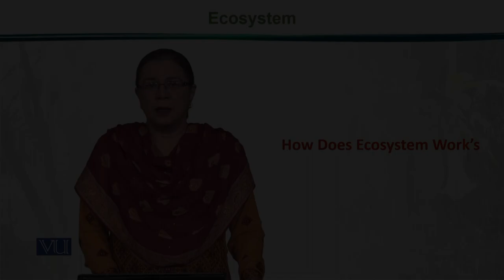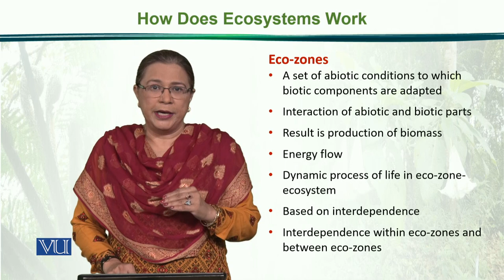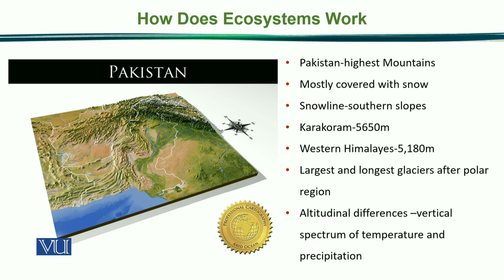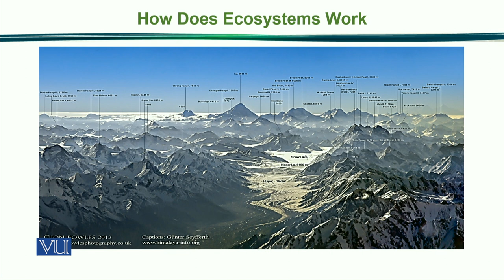How Does Ecosystems Work | Principles of Animal Ecology | ZOO507_Topic165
Topic165: How Does Ecosystems Work,
By Dr. Samina Qamar